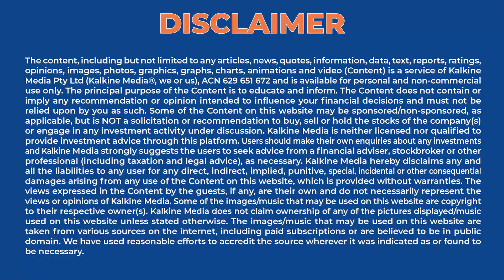ASX declines as Ingham’s falls, PolyNovo soars in the morning trade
The Australian sharemarket is trading lower at the open, extending its fall from the previous session. The S&P/ASX 200 Index is down 43.2 points, or 0.6%, to 7403.9. Ingham’s is leading the losses, down 8.2% to $3.24 after reporting omicron was disrupting its operations and weighing on sales performance.